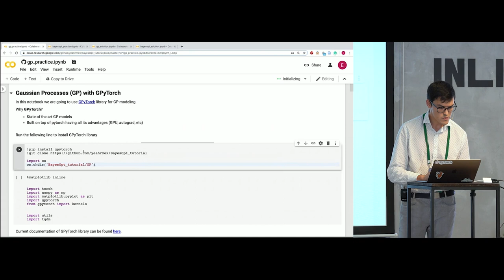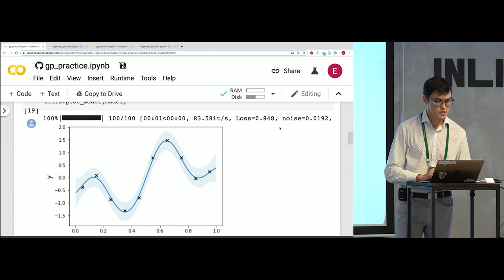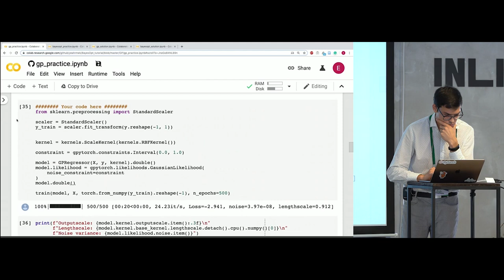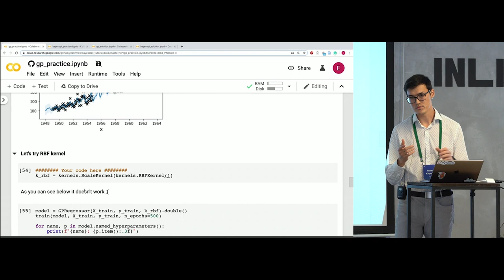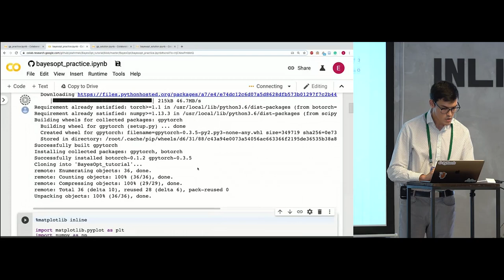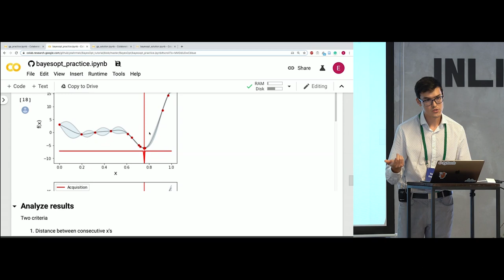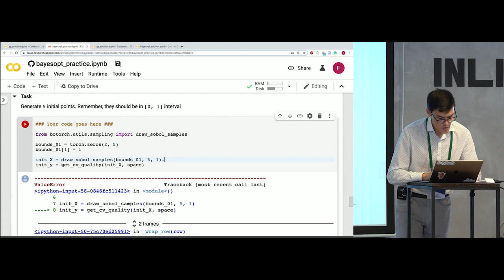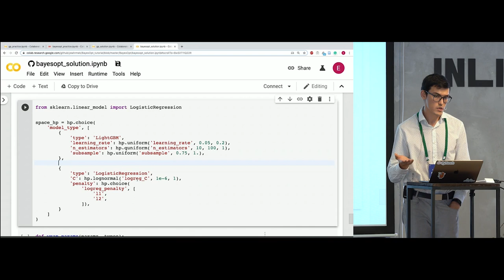[DeepBayes2019]: Day 4, Practical session 2. Gaussian processes and Bayesian optimization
Lecturer: Yermek Kapushev